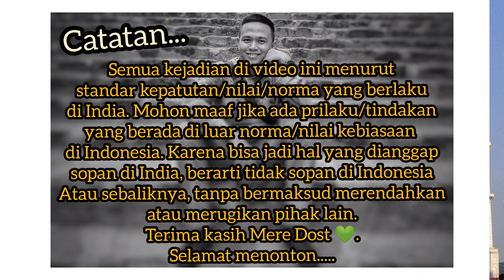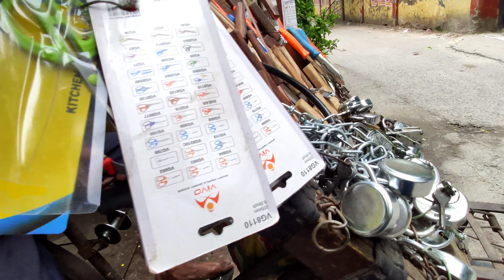LIHAT!!! UNIKNYA JASA "ASAH PISAU" INDIA: TAJAM & MURAH!!! feat Uncle Chintaram (2021)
Halo...

1. Mencuci tangan;
2. Menggunakan masker;
3. Menjaga jarak;
4. Tak lupa bantu sesama yang kekurangan 🙏🏼🛡️🦠.
5. Berdoa agar dijauhkan dan dihilangkan pandemi ini, 🤲🏼✨

Bohut shukria,
Phir milenge,

Wassalamu'alaikum...